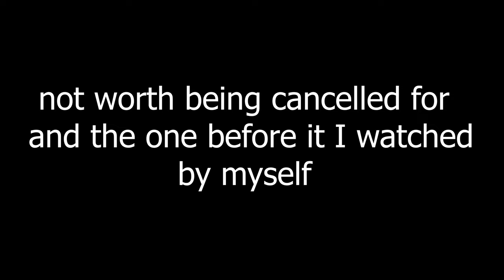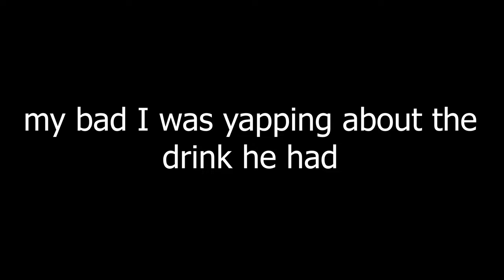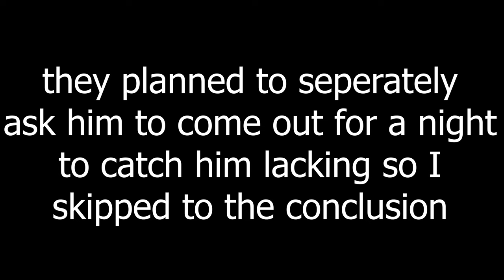she been thinkin n plottin all along